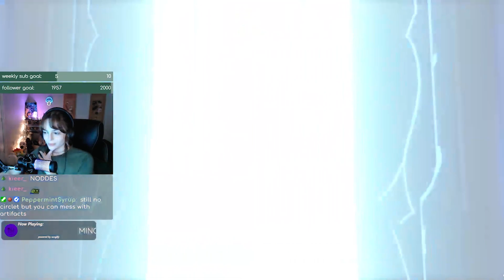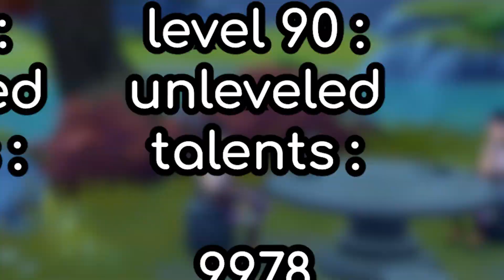i MAXED this account’s unloved Ayaka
allo youtoob :) for this video we took over a good friend of mine’s Genshin account and leveled her ayaka from 1 to 90! follow along for the wild ride of damage tests, talents, and one insane strongbox moment :) enjoy!
join us over on twitch at